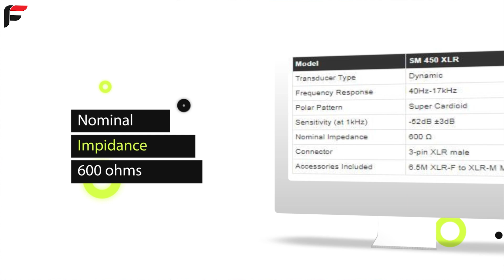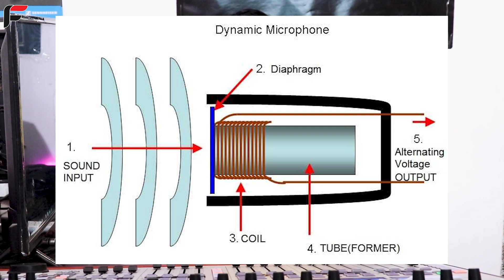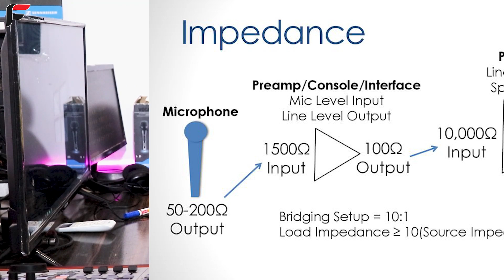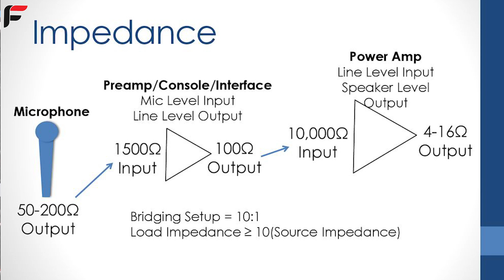माइक खरीदना है , पहले देख लीजिये ये वीडियो ,What is nominal impedance of dynamic mic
Nominal impedance is the approximate output impedance of the microphone averaged across the audible frequency spectrum (20 Hz – 20,000 Hz). No one number can truly tell us the impedance of a microphone.

Brands
Ahuja, Studio Master,sqs,Daynatech,Qsc,rcf,jbl,zyper amplifire,midas,behringer,N labs,nx audio mt 2201